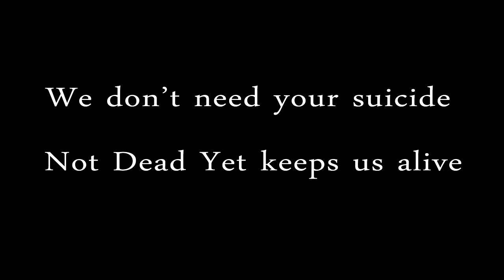Police escorts Not Dead Yet members out of Embassy Suite hotel in Chicago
September 20, 2014. Not Dead Yet and ADAPT commandeered all public elevators inside the Embassy Suite hotel in protest of the World Federation of Right to Die Societies Conference. This was the third day of protest.

This video is of the brave souls who risked arrest and infiltrated the hotel, as they were escorted out of the hotel by police, one by one.

The audio band only contains cheering and chanting ("We don't need your suicide, Not Dead Yet keeps us alive")

A narrative of the 3-day event by Diane Coleman is available on the Not Dead Yet